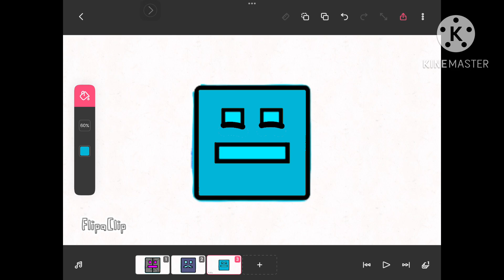Cubifficulties 2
H gv3ygHv drjhhjb hbrb rbbfuf